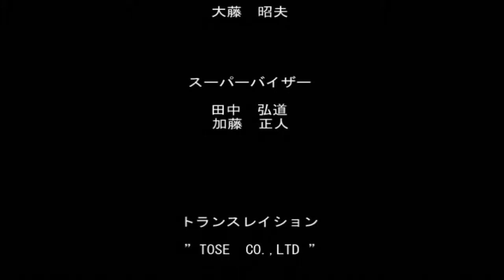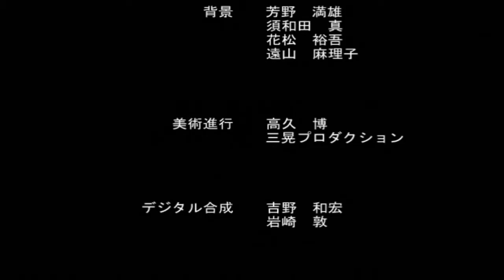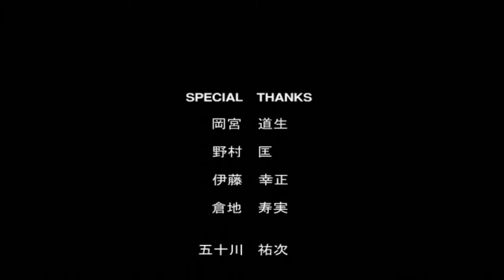#38【PS】クロノトリガー 38【END】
↓Twitterはこちら↓
★★★★★★★★★★★★★★ クロノ・トリガー

1995年3月11日 発売

Playstation（PS）
1999年11月2日 配信

ゲームアーカイブス
2011年9月28日　配信